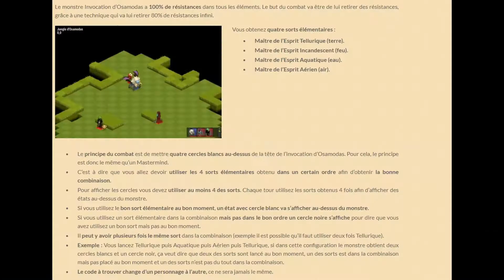JE CONTOURNE LE COMBAT TACTIQUE VULBIS ? DOFUS FR